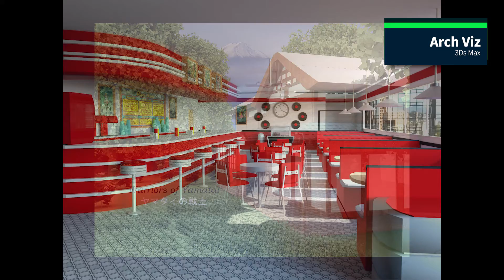Nick Ould Showreel 2019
Show reel created by Nick Ould for BA Games Design for Industry